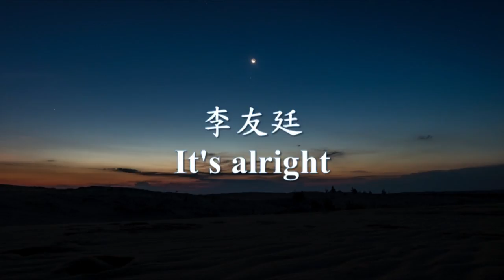李友廷 - It's alright.mp4